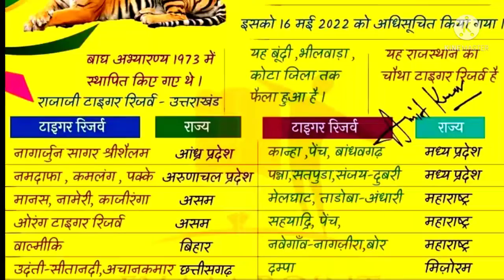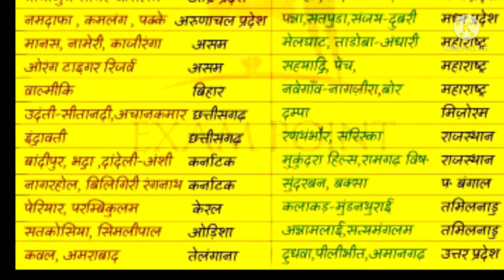भारत के प्रमुख टाइगर रिजर्व / Tiger reserve in India / gk important question /